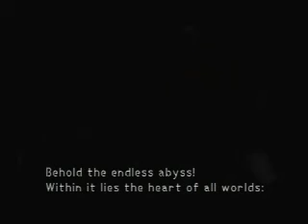Kingdom Hearts I Expert - 104 - Ansem and Darkside Boss Battle